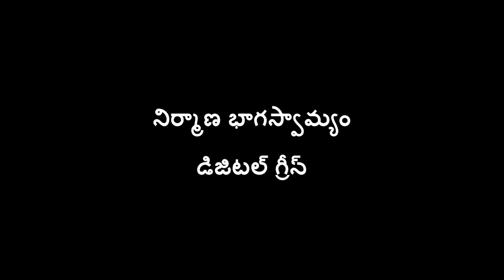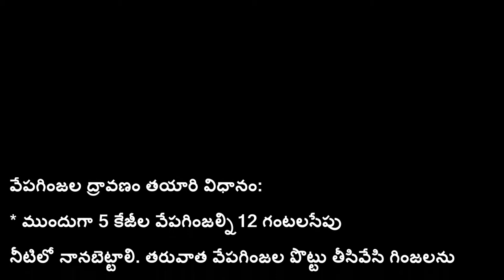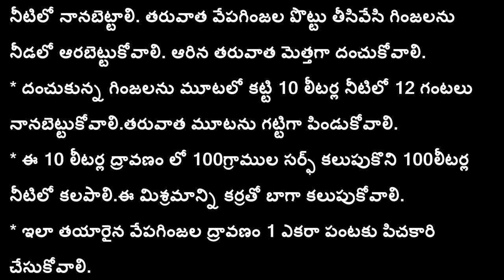Preparation and Application of Neem seed Kernel Extract__SERP-CMSA_Digital Green_Nellore_A.P